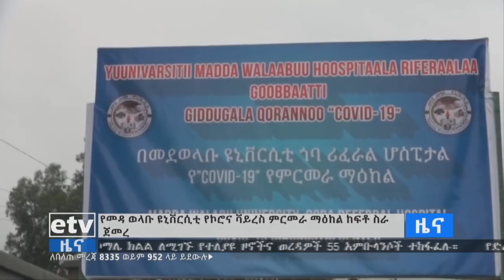በቀን እስከ 400 ናሙና መመርመር የሚችለው የመዳወላቡ ዩኒቨርሲቲ የኮሮና ቫይረስ ምርመራ ማዕከል ስራ ጀመረ፡፡